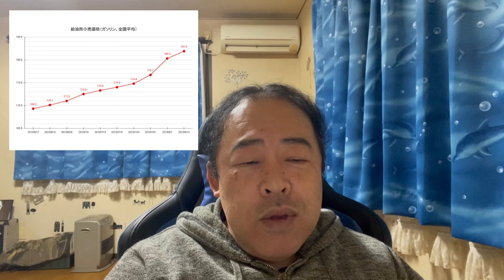我々の救世主になるか？人工石油！